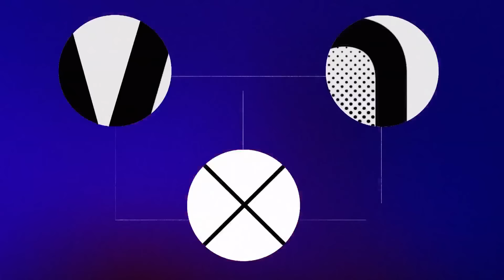Senator Bob Casey talks battleground PA Senate race and Harris Campaign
With Election Day growing closer, Vice President Kamala Harris and Governor Tim Walz are blitzing the campaign trail and focusing heavily on Pennsylvania this week. Senator Bob Casey joins ‘The Weekend’ to discuss his focus during the final weeks ahead of the Election.